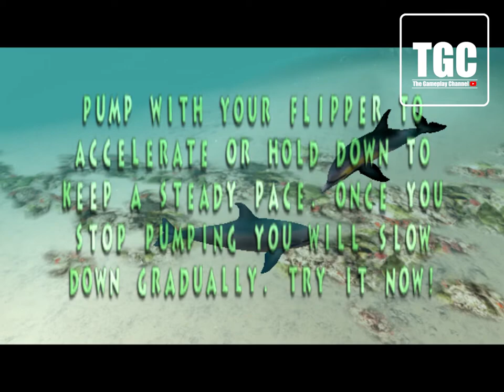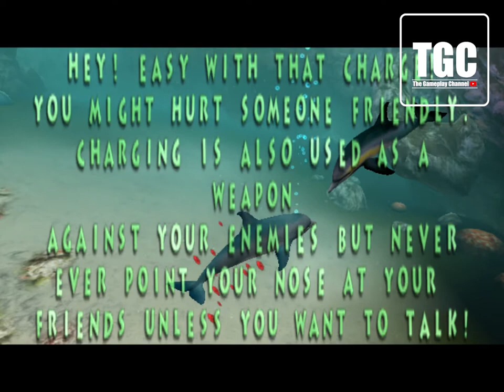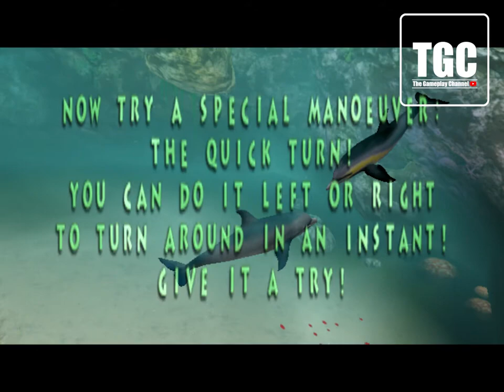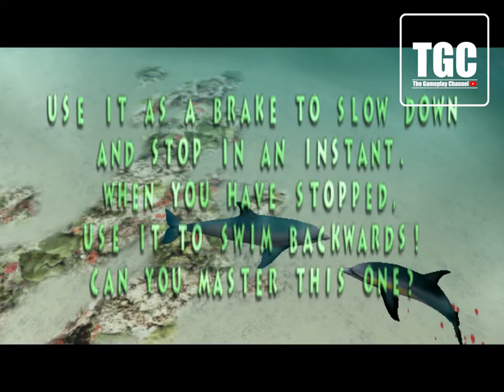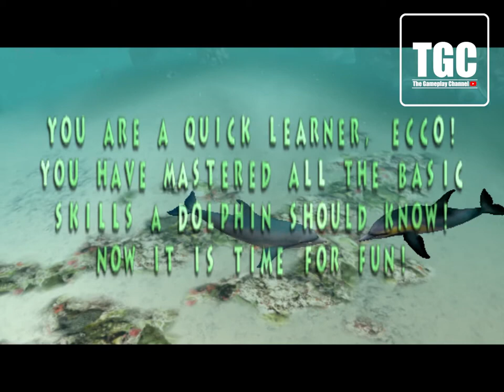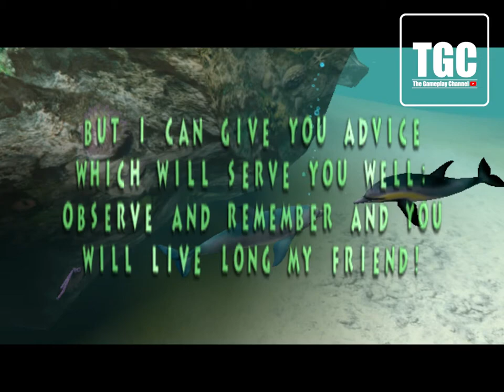Sega Dreamcast | Ecco the Dolphin Defender of the Future | Gameplay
Ecco the Dolphin: Defender of the Future is the fourth title in the Ecco the Dolphin series. It was released in 2000 for the Dreamcast. Defender of the Future is set in a universe with a story that has no ties to the original Mega Drive/Genesis titles, hence a reboot.